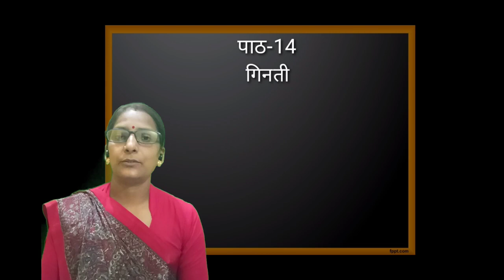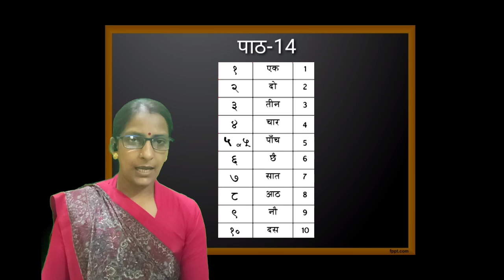Class 2 Hindi language lesson 14 गिनती